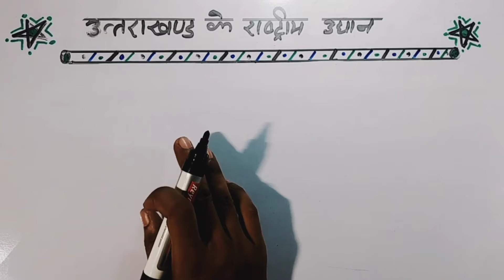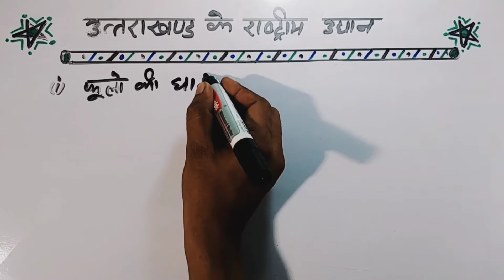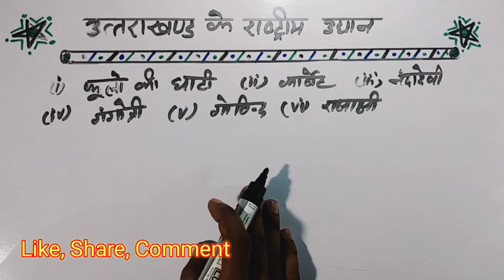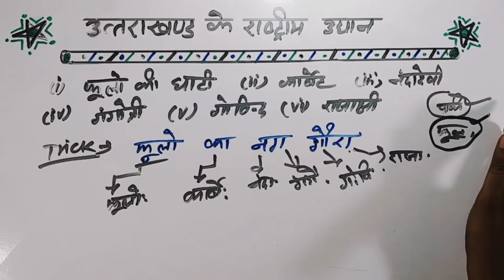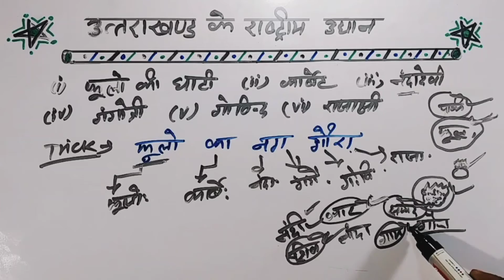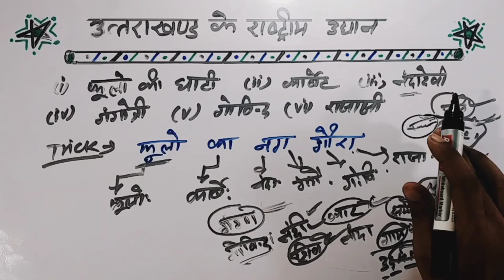Uttrakhand ke rashtriy udyan ki trick / Uttarakhand National Park Trick // In Hindi // 2022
About - In this video we have told the National Park of Uttarakhand by trick, hope you liked this video thank you //